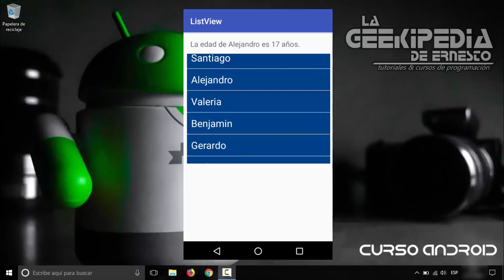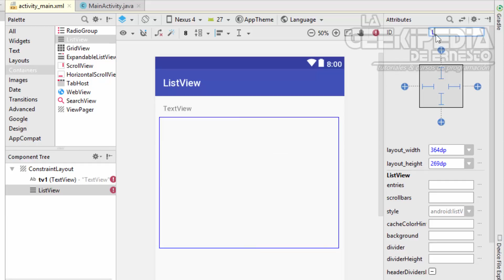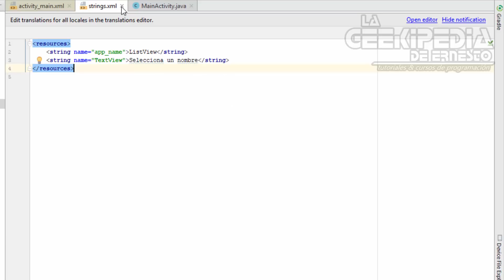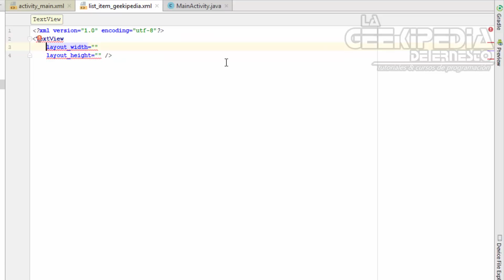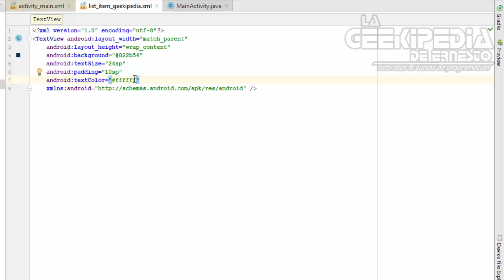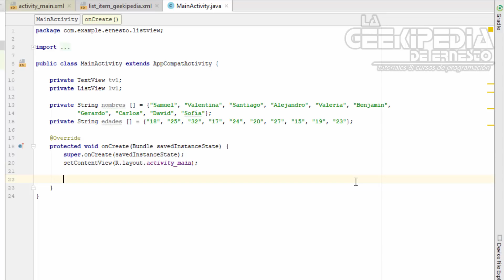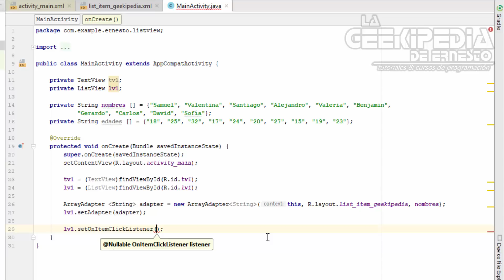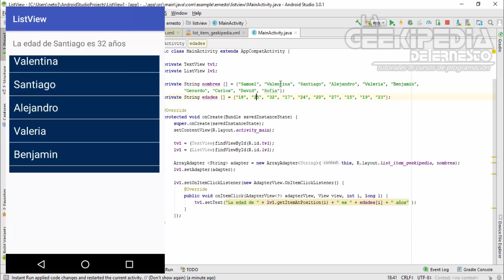Curso Android desde cero #20 | Control ListView en Android Studio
Curso Android desde cero con Android Studio - En esta entrega del curso de programación en Android, aprenderás a utilizar, programar y personalizar las características visuales y funcionalidades del control ListView en Android Studio.